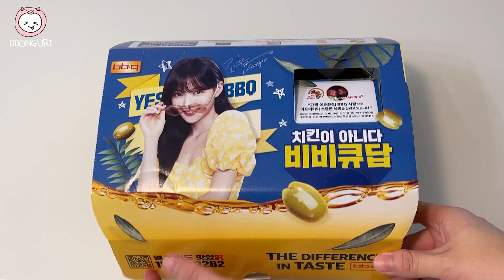SUB) 자메이카 통다리구이에 까르보불닭 먹방🍗(feat.치즈소스) GRILLED CHICKEN & CARBO FIRE NOODLES｜MUCKBANG ASMR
안녕하세요 똥그리입니다

오늘도 봐주셔서 감사합니다!